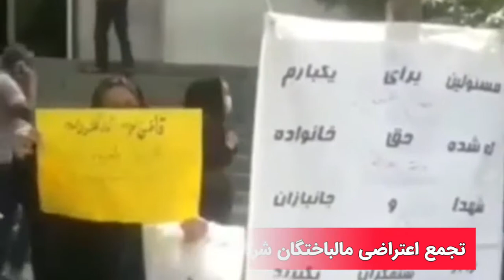اخبار تصویری اعتصابات و اعتراضات ایران چهارشنبه، ۹ تیرماه ۱۴۰۰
اخبار تصویری اعتصابات و اعتراضات
چهارشنبه، ۹ تیرماه ۱۴۰۰

▪️اعتصاب رانندگان خودروهای کمپرسی

▪️اعتصاب کارگران میدان نفتی آزادگان شمالی

▪️تجمع اعتراضی کارگران سیمان سپاهان اصفهان در اعتراض به اخراج برخی همکاران خود

▪️تجمع اعتراضی بازنشستگان شرکت واحد اتوبوسرانی تهران و حومه

▪️تجمع اعتراضی دامداران

▪️تجمع اعتراضی کارکنان رسمی شرکت_نفت و گاز

▪️تجمع اعتراضی مالباختگان شرکت مفتاح رهنورد

▪️تجمع اعتراضی اهالی شهرک اوغلی تبریز در اعتراض به قطعی و شوری آب شرب منازل خود